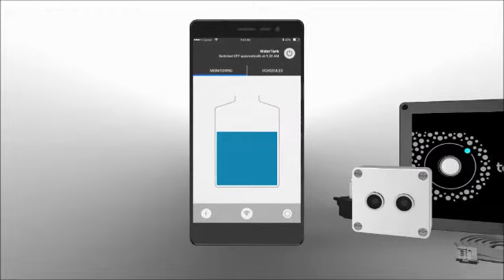Smart Home! water tank solution!